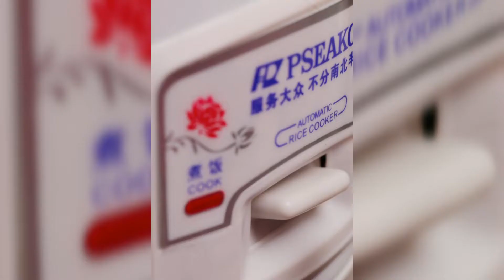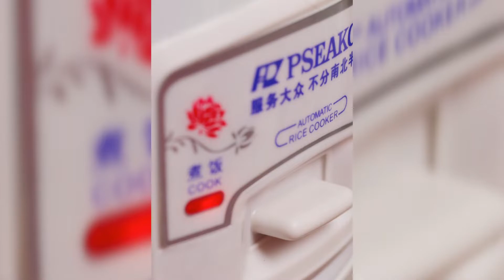一个电锅搞定卤味，制作骨肉分离的「卤大杂烩」Braised dishes【小匠邹小和】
大家好，我是小匠邹小和，土生土长的四川人。
我们家是做传统美食的，做了几代人。
我喜欢钻研美食，师傅给我取名邹小和，寄望我守艺。
希望像祖师爷夹江豆腐乳创始人邹三和一样，
一辈子做好一件事：美食。
借着视频，把我们家美食的做法分享给大家，同时向传统守艺人致敬。